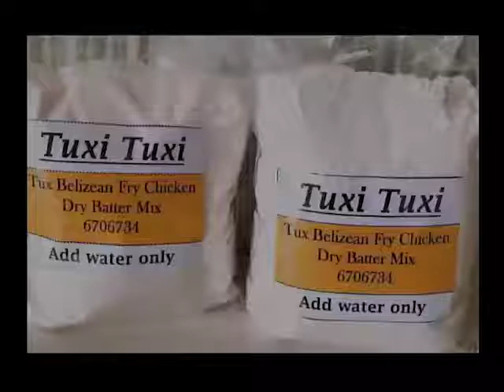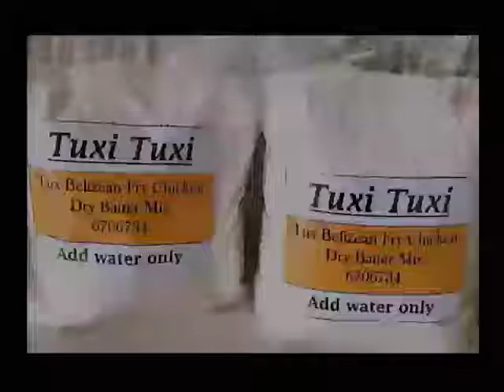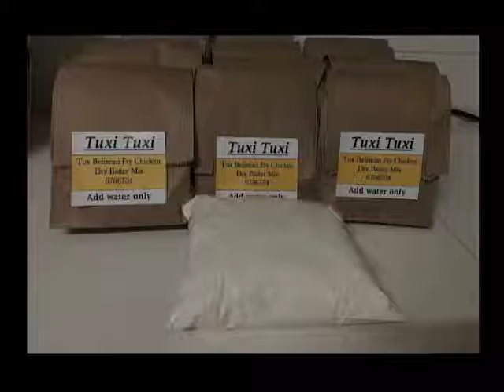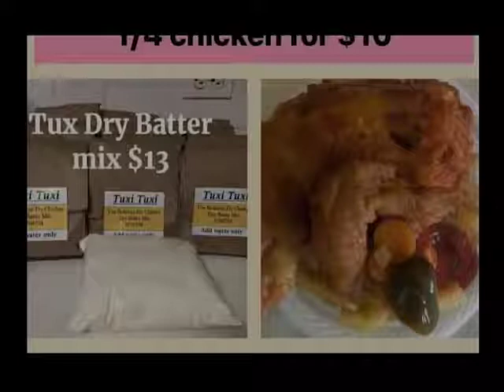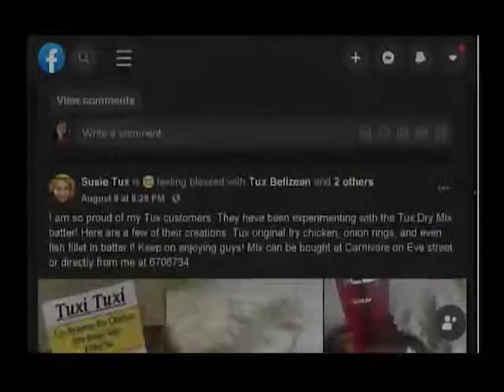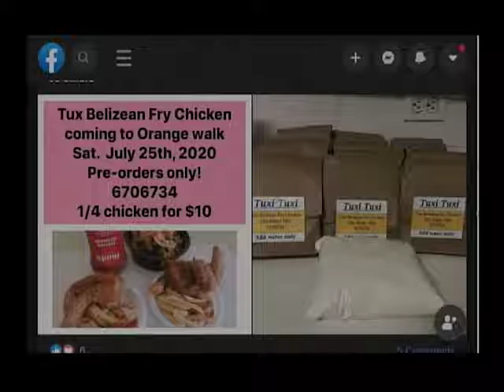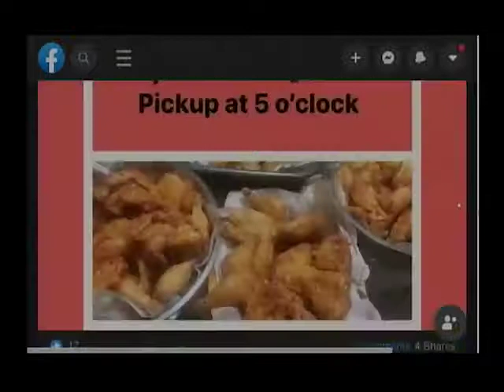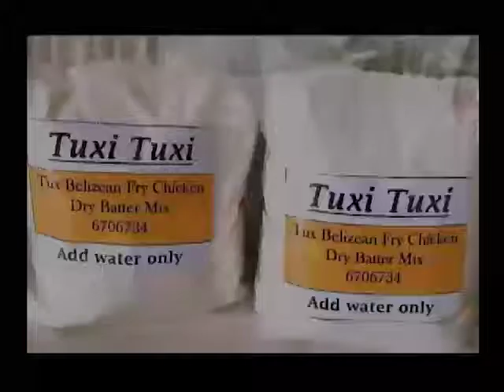Tux Belizean Fry Chicken can now be made in the comfort of your homes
Tux Belizean Fry Chicken can now be made in the comfort of your homes! The family-owned business is packaging their signature batter and making it available for purchase. We talked with the ladies behind the new product and got a quick lesson in how to mix the batter to the perfect consistency for that perfect fry!
Phyllis Reyes - Tux Belizean Fry Chicken
Asusena Reyes - Tux Belizean Fry Chicken